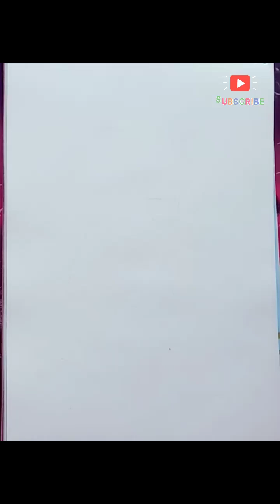Beautiful treditional girl drawing with lehgha| Dancing girl drawing|girls drawing|pencil drawing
Beautiful treditional girl drawing with lehgha|| Dancing girl drawing|girls drawing|drawing|pencil drawing
girl drawing
girl drawing easy
girl's drawing
drawing girl
drawing girl for beginners
pencil drawing
pencil sketch
pencil art
pencil drawing image
beautiful pencil shading drawing
how to draw a beautiful treditional lehenga dress drawing
saree drawing
saree drawing easy
mandala dress design drawing easy
beautiful and simple girl drawing
Esay step by step
drawing video
drawing challenge
drawing class
a beautiful drawing for girls
lehenga girls drawing
how to create a drawing from pencil
pencil se drawing kese bnae
girl ke drawing dekhao
girl ke drawing kese bnae
lehenga me sunder girl ke drawing
best drawing
girl best drawing
pencil se drawing dekhao
today beautiful drawing
girl's drawing by made art drawing
how to make a simple girl
a smiley face drawing
a smiley face girl drawing